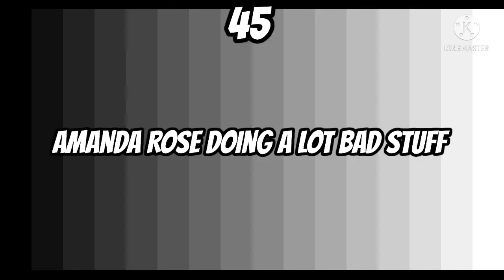My Top 50/81 Worst Moments Of 2021!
Yes! This Is My Final Video Of 2021!
2021 Has Been An EXTREMELY ABYSMAL Year! I Hope 2022 Is Better Than This Year And Last Year!
Also Happy New Years Eve!

Fonts:
50-41:Bangers
40-31:Barrecito
30-21:Black Ops One
20-11:Anton
10-0:Creepster
-1--9:Nosifer
-10--19:Mortified Drip
-20--29:Amatic SC
-30:Frijole

50-0:Plague Inc - Plague Blossom
-1--29:Redstone's Deadliest Demise - Nowhere To Run
-30:Super Brawl 2 - Game Over + Super Mario Galaxy - Game Over